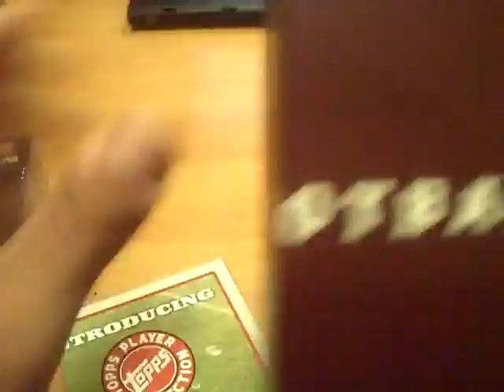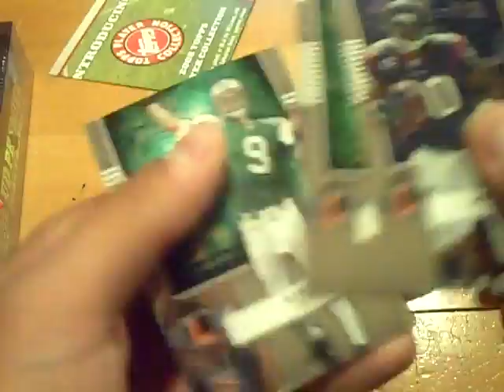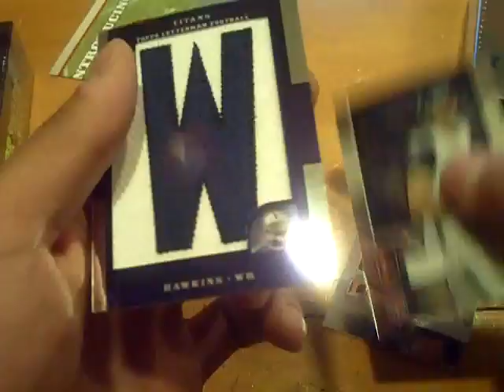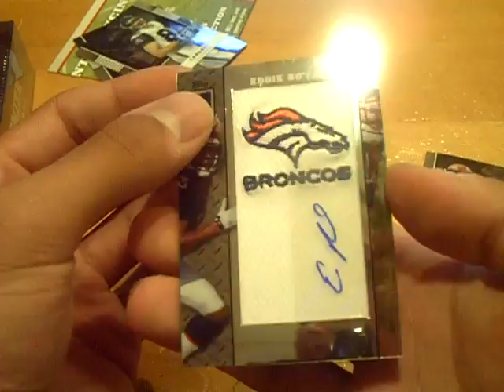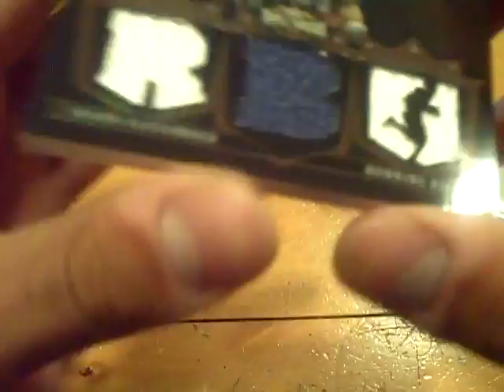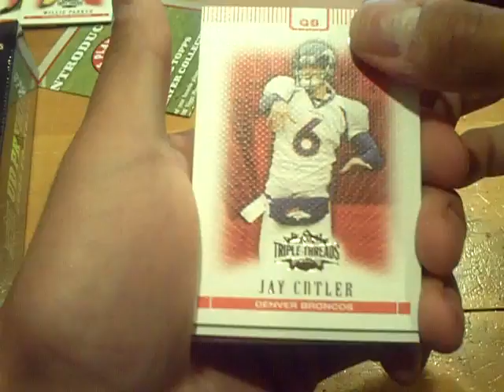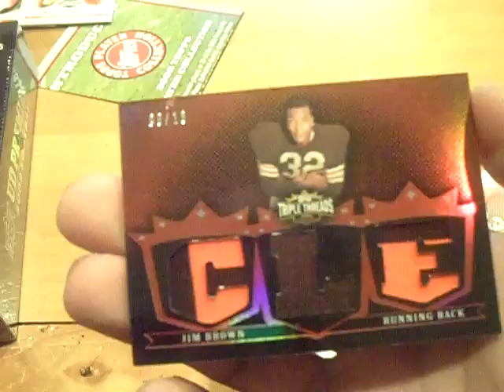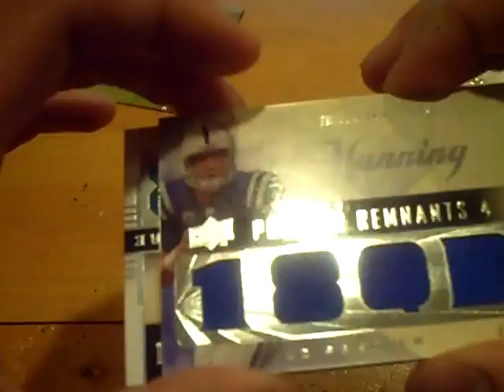NFL GB #1 TRIPLE THREADS LETTERMAN PREMIER 3 BOX BREAK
3 GROUP BREAKS TOMORROW STARTING AT 5:00 EST! LET'S BREAK THIS SHIT